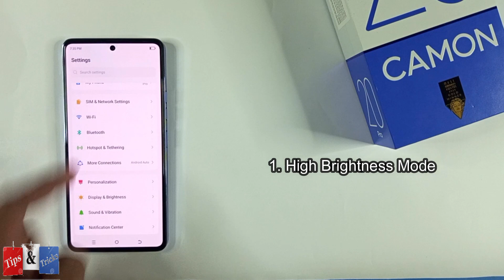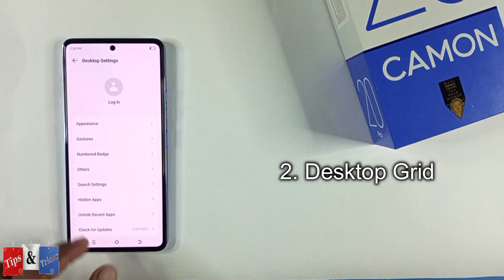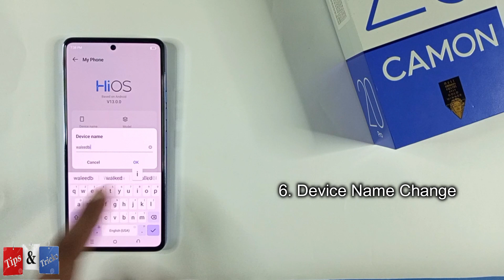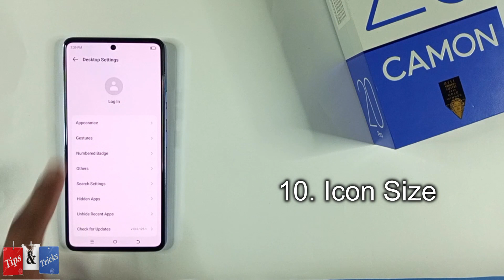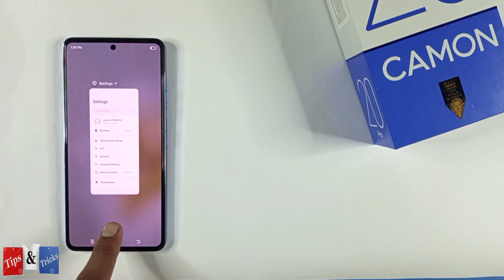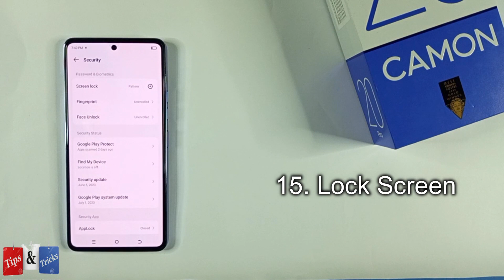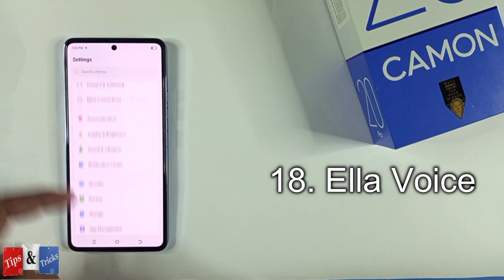Tecno Camon 20 Pro | Top 20 Special Features, You Need, Tips And Tricks